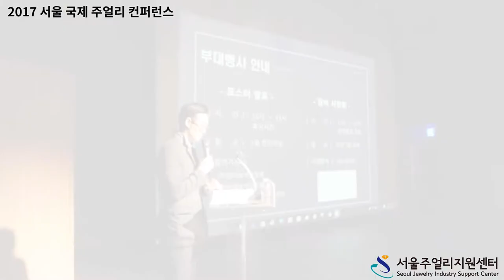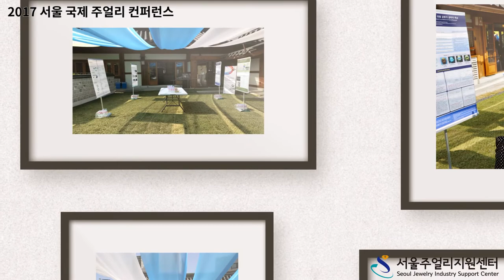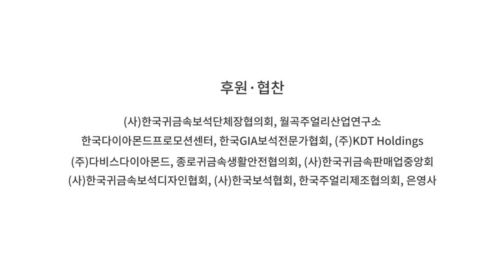제1회 서울국제주얼리컨퍼런스(2017 Seoul International Jewelry Conference)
주얼리 업계의 현황과 미래를 함께 고민해 볼 수 있는 교류의 장을 준비하였습니다.

2017년도에는 다이아몬드를 테마로 각 나라의 전문가들을 초빙하여 외국 시장의 현황 및 사례를 공유하고, 한국의 주얼리시장과 서울주얼리지원센터의 역할을 논하는 자리로 준비하였습니다.

■ 강 연 주 제

  - 제 1주제 : 팬시컬러 다이아몬드 “천연과 처리석”
    『강연자 : 일본 중앙보석연구소(CGL) Kitawaki Hiroshi 박사』

  - 제 2주제 : 홍콩 다이아몬드 시장의 발전과 중국시장에서의 역할
    『강연자 : 홍콩 다이아몬드협회 Lawrence Ma 회장 』

- 제 3주제 : 보석용 합성 다이아몬드의 발전과 감별법
    『강연자 : 미국 GIA Ulrika D’Haenens-Johansson 박사』

- 제 4주제 : 한국 다이아몬드 시장의 현황과 SJC의 역할
    『강연자 : 서울주얼리지원센터 이영주 팀장』

■ 일 시 : 2017년 10월 20일, 금요일 (오전 9시30분 ~ 오후 5시)

■ 장 소 : 서울돈화문국악당

■ 주 관 · 주 최 : 서울주얼리지원센터, (재)서울주얼리진흥재단